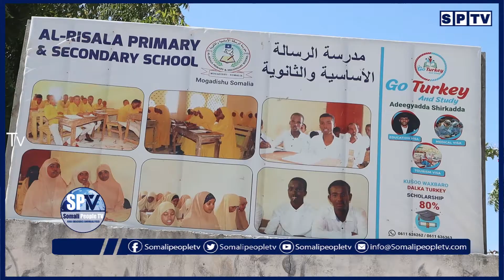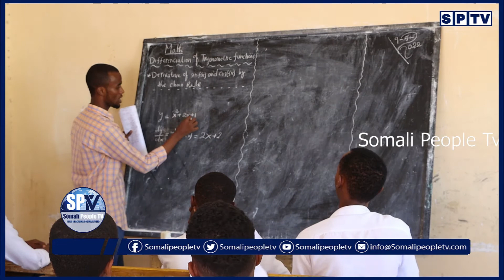Ardayda Isku Diyarisay Galista Imtixanka Dowlada Oo Wax Laga Xumado Ku Tilmamay Hadalkii Kasoo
Ardayda Isku Diyaarisay Galista Imtixaanka Dowlada Oo Wax Laga Xumaado Ku Tilmaamay Hadalkii Kasoo Yeeray Wasiirka Waxbarashada Somalia